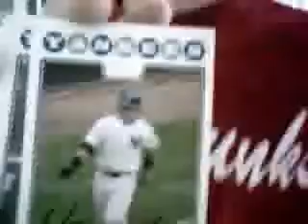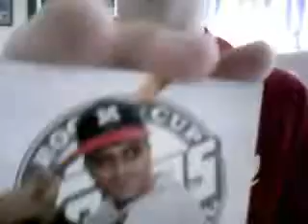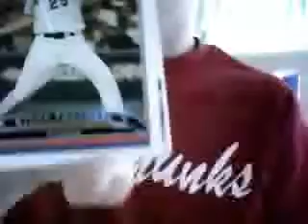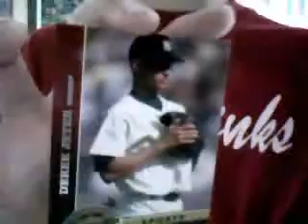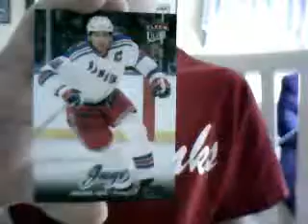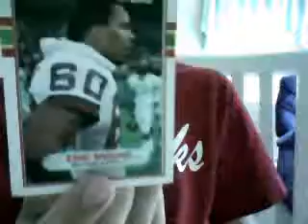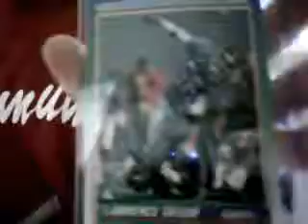My Cards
All of my cards